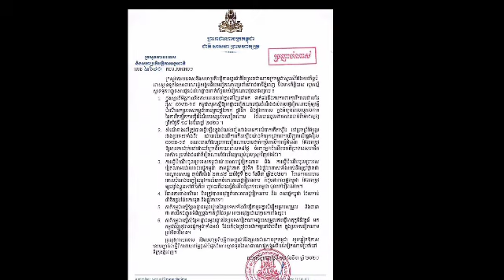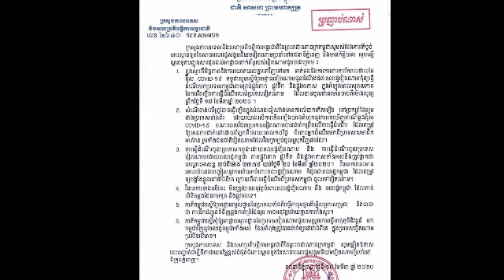ចុចស៊ែរបន្ទាន់៖ សម្តេចតេជោ ហ៊ុន សែន បញ្ជាឱ្យបិទព្រំដែនជាមួយវៀតណាម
Urgent press: Samdech Techo Hun Sen orders closure of border with Vietnam